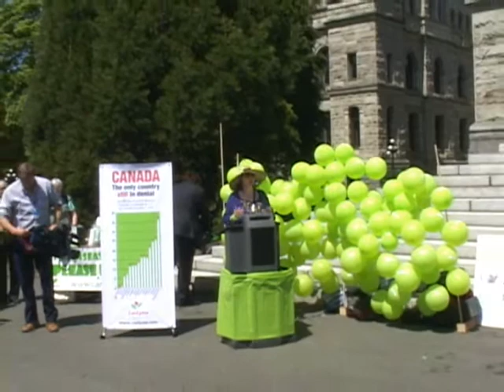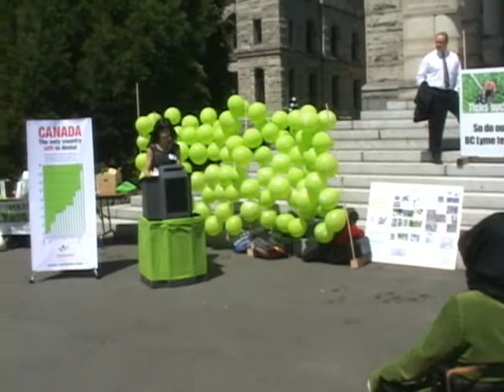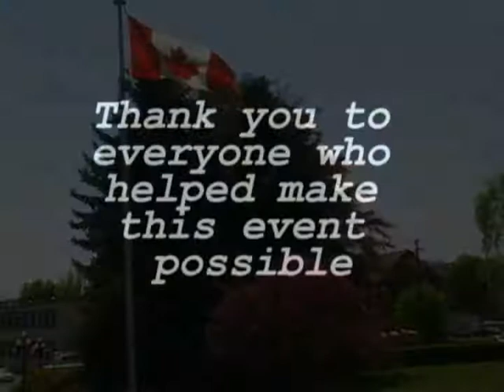BC Lyme Rally May 15, 2008 Part 3 of 3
BC Lyme Rally held at BC Parliament Legislative Grounds in Victoria, British Columbia, Canada. Three ten minute segments with a total of 6 speeches from Lyme sufferers, Lyme Literate MD and politicians.